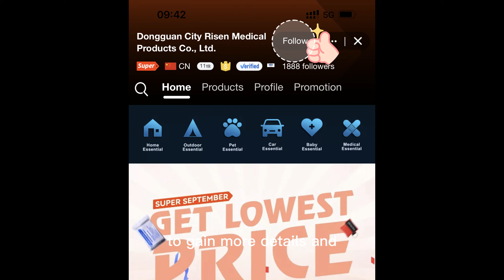Lets see whats ABS Orange First aid kits include?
Wall mounted First aid kit equipped with 90 useful item, suitable for workshop.office,customized logo printing as request